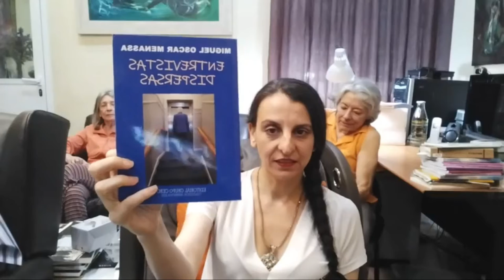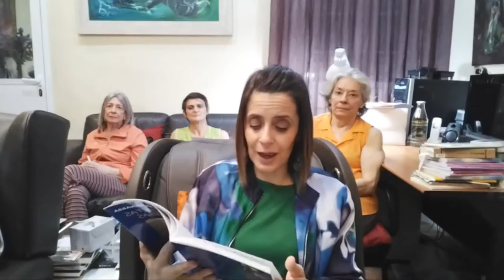53_ Miguel Oscar Menassa. Obra Total. Lectura de la obra completa del poeta y psicoanalista M.O.M.